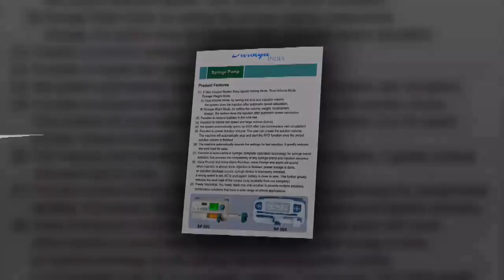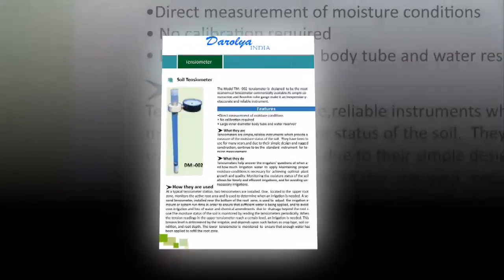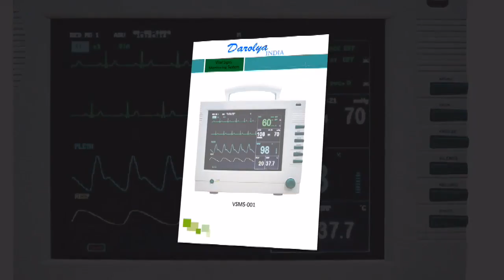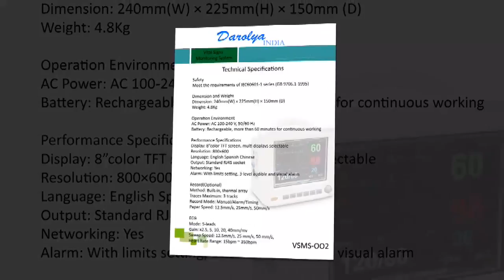ICU MEDICAL CLINIC ADULTOS 02